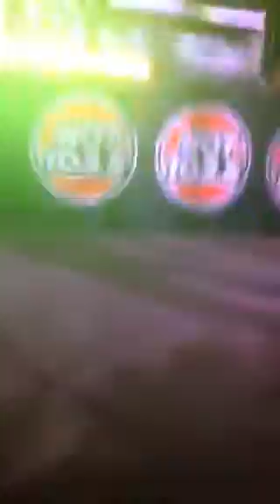KALIN and Myles - Do My Step